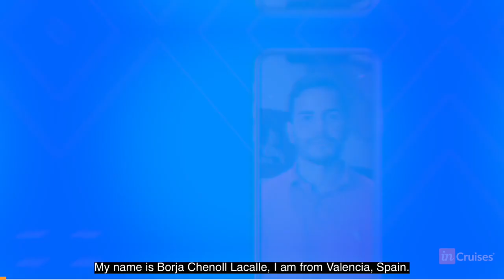Member Cruise Savings inCruises Reviews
Watch how we are save our money on cruise tours. If want 2 have discount untill 50% or travel 4 free even get paid for traveling register here: ksolomonov.incruises.com
My contacts what's up 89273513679